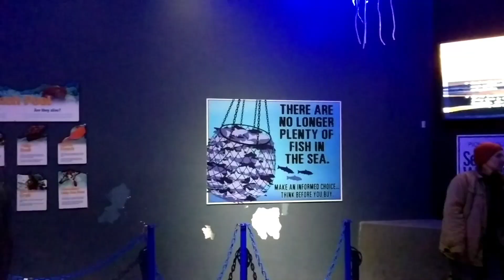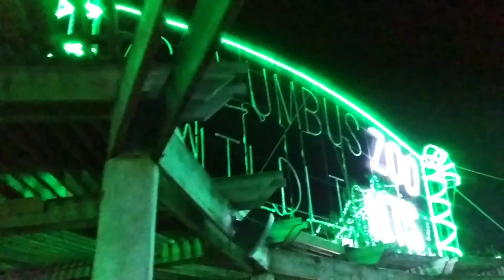Columbus Zoo Wildlights!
We visit the Columbus Zoo and Aquarium for their annual "Wildlights" display.  The lights were so pretty.